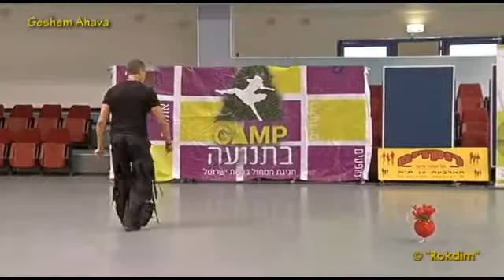Geshem Ahava - Dance | גשם אהבה - ריקוד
שם הריקוד: גשם אהבה
שנת חיבור: 2011
צורה: מעגל
כוריאוגרפים: גדי ביטון
מבצעים: שבת שלומי
תמלילנים: דהן אסתי
חברות: לא ידוע

Dance Name: Geshem Ahava
Creation Year: 2011
Shape: Circle
Choreographers: Gadi Biton
Performers: Shabat Shlomi
Lyricists: Dahan Esti
Companies: Not Exist